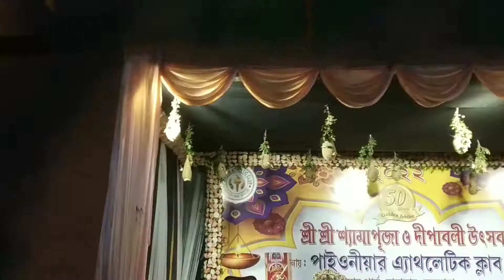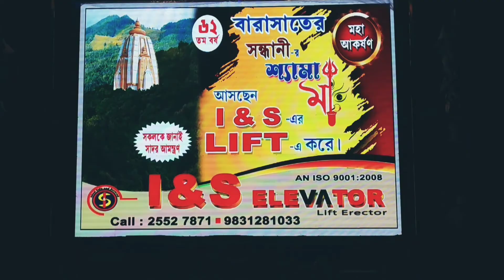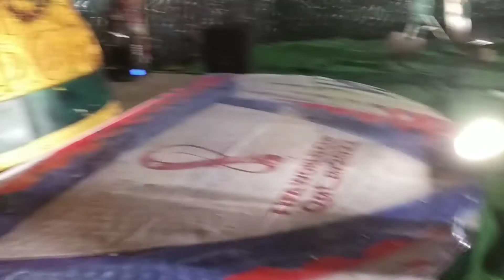My Diwali 2022।2022 Top 5 mondob।@TUMPADEYVLOGS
Add-Barasat,North Barasat